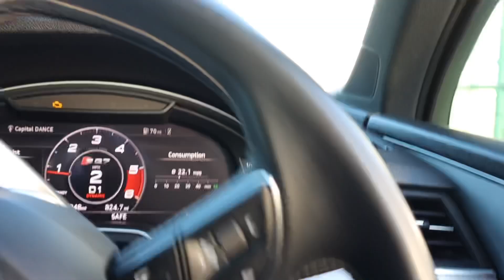JM IMPORTS DOCK RUN ! FRESH JDM IMPORTS ** POLICE! ** 2 Crazy RX7’s PART 1